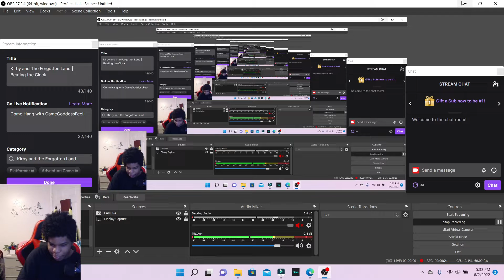Street Fighter 6 Trailer | Reaction Video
See Pluminator's Reaction to the Street Fighter 6 Trailer on PS5